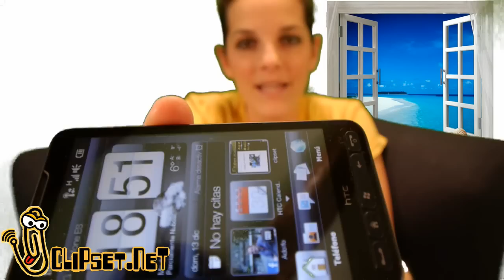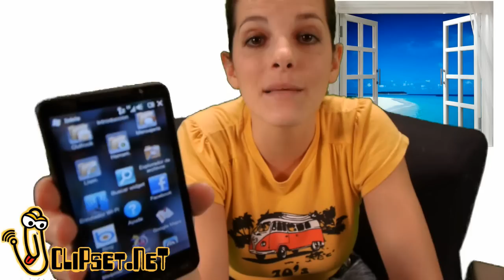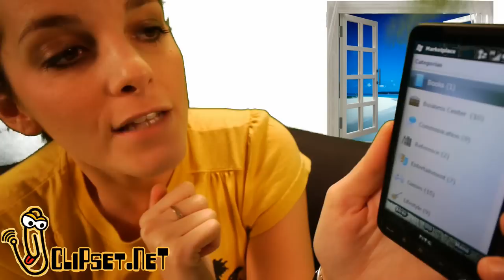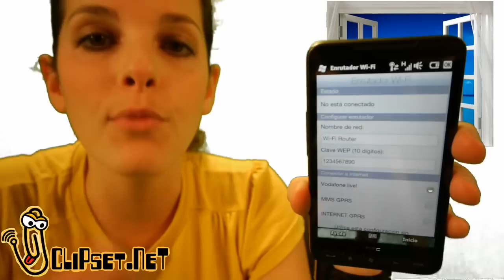videorama HTC HD2 windows mobile 6.5